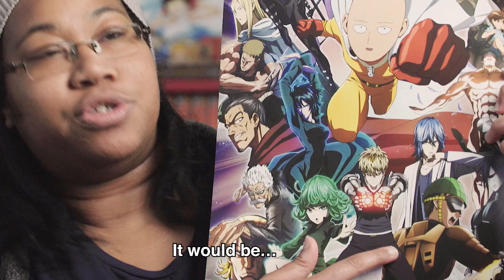What does One-Punch Man mean to you? | VIZ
Saitama has inspired everyone to unleash their inner hero! @akidearest, @Rhymestyle, and the heroes at VIZ open up to talk about what OnePunchMan means to them!